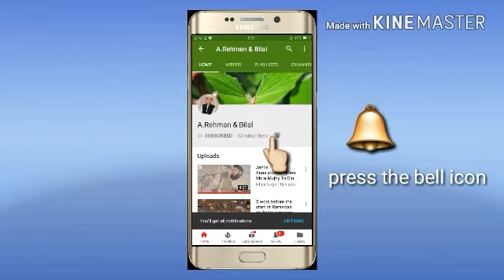Surah quraish, Fil, humazah, Al asr,] by A.Rehman & bilal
Asalamuliakum,
Jazakallah.